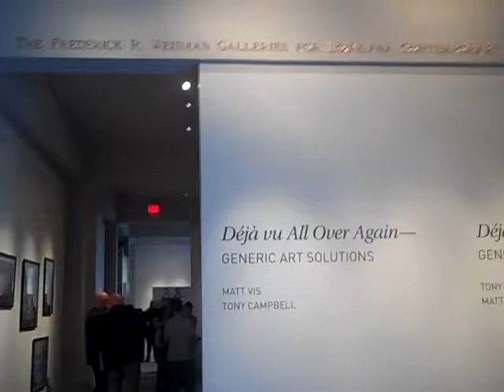Déjà vu All Over Again Exhibition Opening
This is the first solo exhibition of Generic Art Solutions (G.A.S.) entitled Déjà vu All Over Again: Generic Art Solutions. G.A.S. is a New Orleans-based collaboration of Tony Campbell and Matt Vis. The duo have been blending history and humor with critique for the past 10 years. London-born Campbell and Virginia-born Vis have exhibited in New York, London and New Orleans. They have toured nationally and internationally as the "Art Cops" or "International Art Police," distributing citations as a form of artistic critique.

The title Déjà Vu All Over Again refers to the frustration in Louisiana that disasters seem to repeat themselves. The exhibition features many mediums including photography, video, sculpture and silkscreen painting.